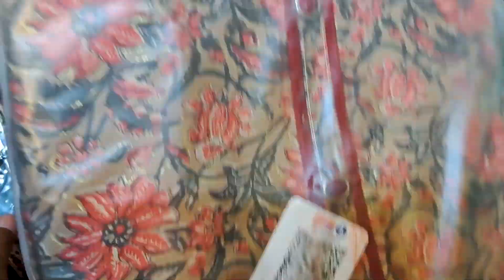INDERLOK MARKET में आपका स्वागत है🙏🙏inderlokmarket inderlok inderlokthursdaymarket@Delhiwalirenu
INDERLOK MARKET में आपका स्वागत है🙏🙏inderlokmarket inderlok inderlokthursdaymarket​

INDERLOK MARKET TIMING : 7 am- 4 pm

ARMISH COLLECTION
PAKISTANI SUITS
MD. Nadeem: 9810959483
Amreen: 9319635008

inderlokmarket street market is one of the best haunts to shop fabrics, semi-stitched suits, and clothes from. Situated right below the Inderlok metro station, across the road from McDonald's, this market is quite popular (the inflow of people who come to shop here every Thursday is a testament to it).

 Hi I am Renu this is my first youtube channel. I like to make a Shorts Video & Vlogging. Vlog On Different Places & Market Areas.